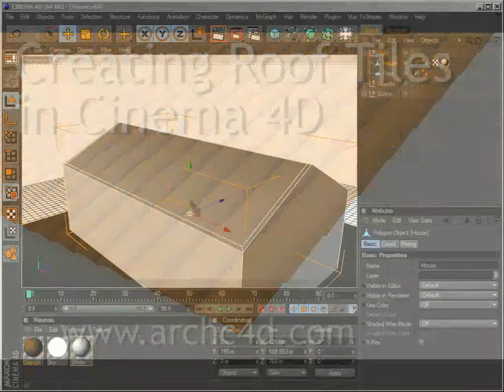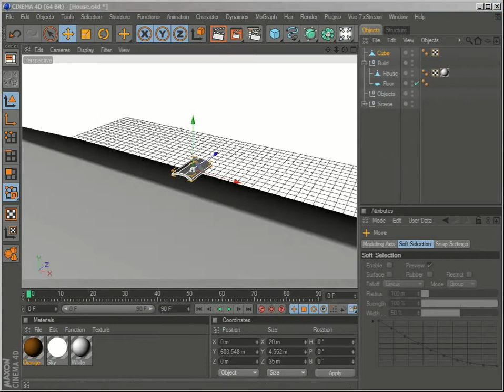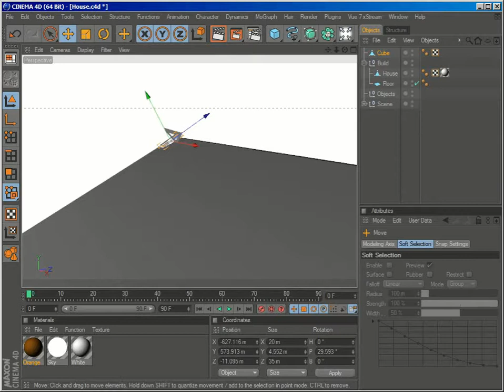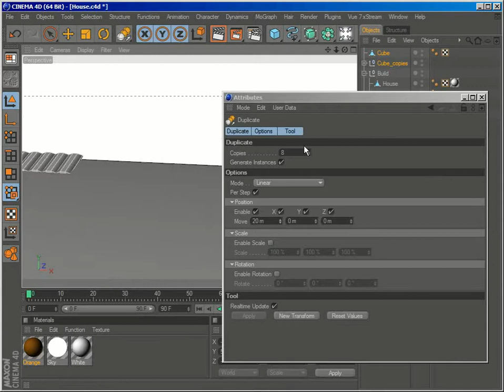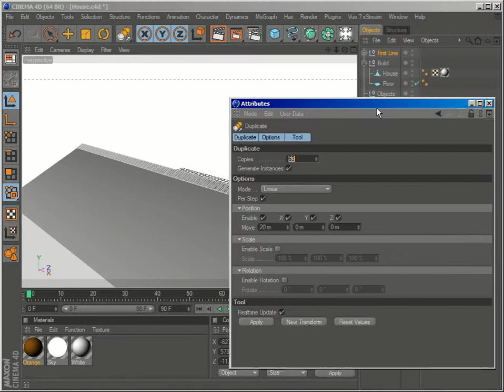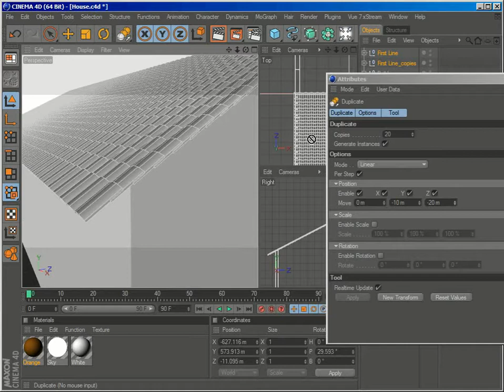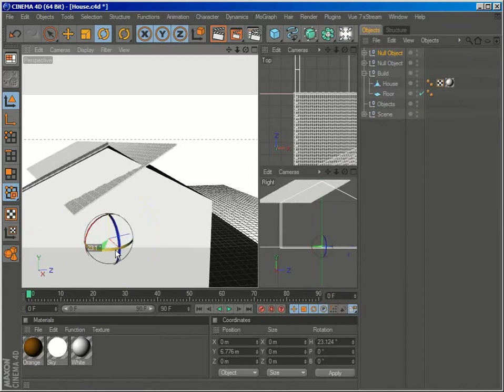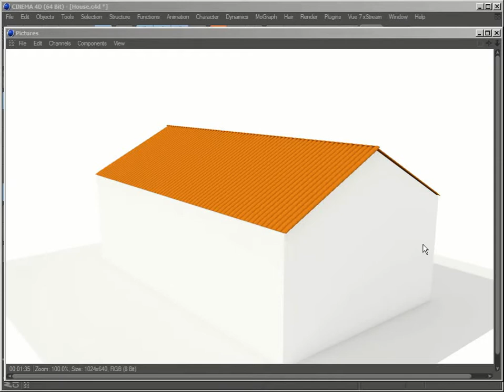Cinema 4D Tutorial - Creating Roof Tiles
A short and easy video tutorial on creating roof tiles for Cinema 4D. No modules required.